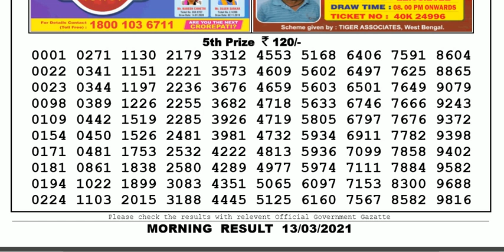Lottery Sambad Lottery Result 11.55am 13.03.20 Nagaland Lottery Live gdn